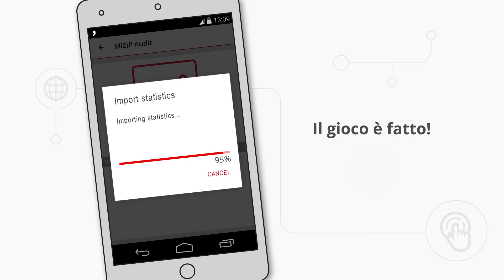N&W presenta BlueRed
Prelevare i dati EVA-DTS dal tuo distributore automatico non è mai stato così semplice e immediato.